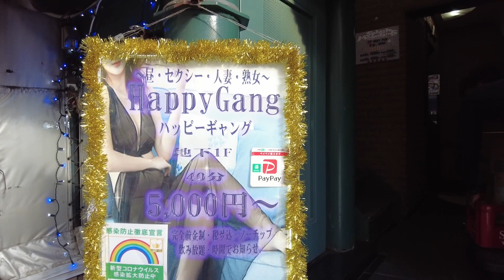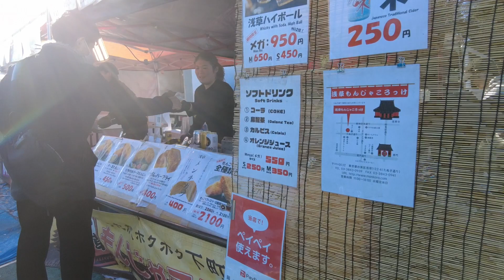Koro_in_JP [04]: UENO! SUPER STACJA!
Cześć! Właśnie oglądasz 1 część ze stacji Ueno. Staram się pokazać część tego co ta stacja ma do zaoferowania i co można tam zobaczyć.
Na moim Istagramie postuje zdjęcia i stories @koro_in_jp